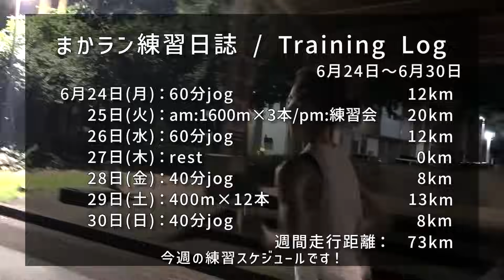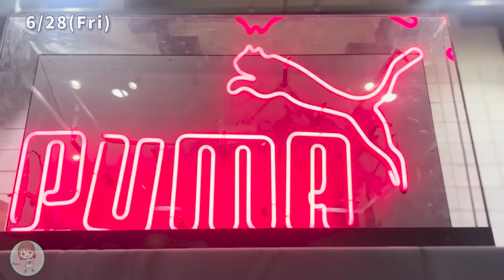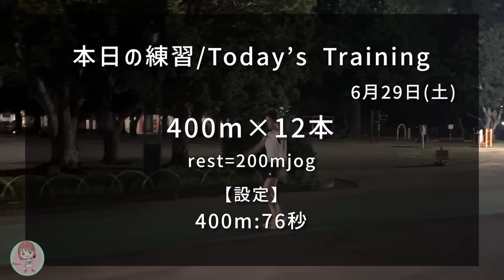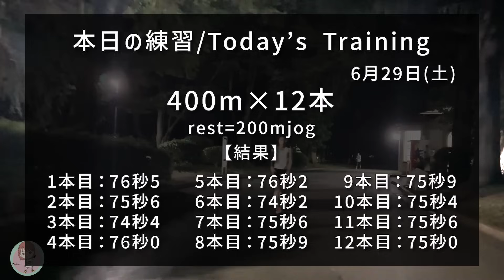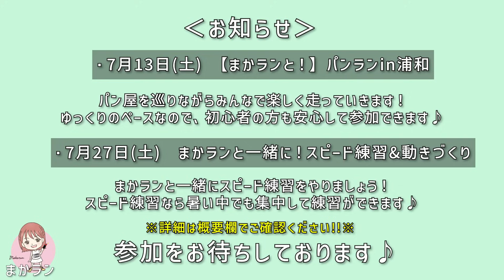Vlog:厳しい暑さとの戦いが始まった1週間Vlog！！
みなさん先週はお疲れ様でした。
腰の状態がよくなりポイント練習を再開することができました。
暑さで練習については苦戦してますが、工夫しながらやっていきたいと思います！
みなさんも無理のない範囲で頑張っていきましょう！

【まかランイベント】
●7月13日(土)パンラン

●7月27日(土)動き作り&スピード練習